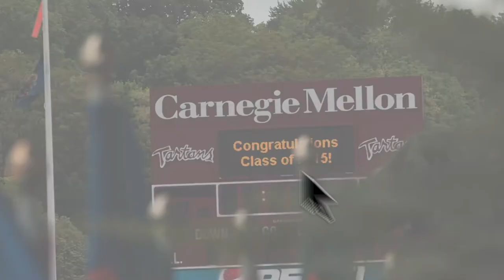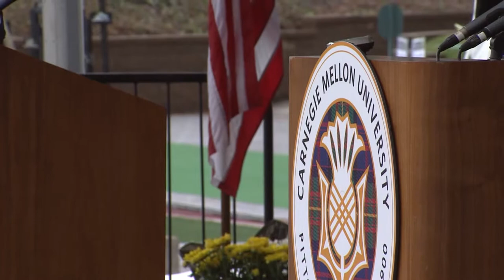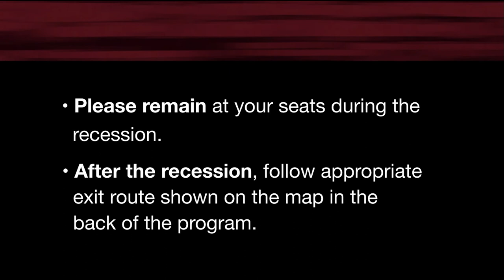Carnegie Mellon University's 118th Commencement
More than 3,000 students experienced one of life's proudest moments when they received their degrees at Carnegie Mellon University's 118th Commencement Ceremony on Sunday, May 17, 2015 on the Pittsburgh campus.